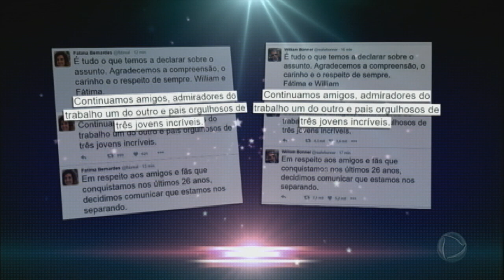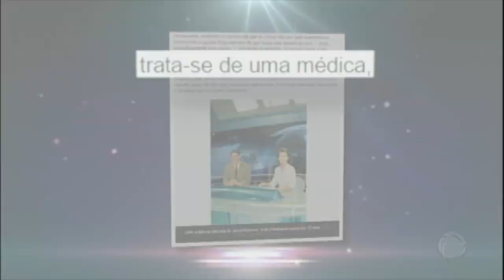Retrospectiva 2016: William Bonner e Fátima Bernardes anunciam separação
O Brasil inteiro ficou em choque com o anúncio do fim do casamento de 26 anos dos jornalistas Fátima Bernardes e William Bonner.